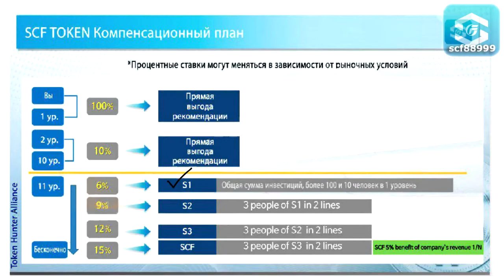Как устроена партнерская программа в SCF Token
SCFtoken Wallet– почему так важно иметь этот кошелек каждому!
Мой скайп olyshkaua
Мой Telegram @olyshkaua
При регистрации указывайте ЛОГИН ПРИГЛАСИТЕЛЯ!

Мои лично приглашенные указывают мой логин:
richlady369

Ссылки для скачивания приложения
Для скачивания SCF кошелька теперь действует одна ссылка как для iPhone так и для Android.

Регистрация бесплатная!
Логин пригласителя: richlady369
SCF Token Wallet стартовал 20 марта 2019 года
Super Coding Fly Token Wallet - это мультивалютный криптокошелек, который запустила биржа ZBMega. совместно с усилиями разработчиков CodingFly,
Биржа ZBMega, является подразделением ZB Group в Сингапуре.
Концерт ZB Group владеет 51% акций биржи ZB Mega Exchange
В концерн ZB Group входят такие биржи,как :
ZBG - суточный оборот $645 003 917 по данным CoinMarketCap
ZB.com - суточный оборот $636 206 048

Стоимость токена выросла с 20 марта 2019 года выросла с 0,10 до 2,75$

Пассивный доход:
- от 6 до 12% в месяц

Партнерская программа:
- 100% в первой линии от заработка каждого партнера ежедневно
- Со 2й линии по 10 линию - по 10% от заработка партнеров ежедневно

- С 11 и до бесконечности, в зависимости от карьерного статуса

✔Мой скайп olyshkaua
✔Мой Telegram @olyshkaua

Я и моя КОМАНДА - КАКАЯ ОТ НАС ПОЛЬЗА?
👍 В нашей команде: 👍
👉 - собственная техническая поддержка; 👈
👉 - дизайнерские решения вашего представления в интернете; 👈
👉 - мощный мотивационный блок; 👈
👉 - постоянно развивающиеся чаты в Skype. 👈
👉 - программа СТАРТ НОВИЧКА 👈
👉 - ПОШАГОВАЯ СИСТЕМА продвижения в интернете "От нуля до профи" - для развития любого бизнеса. 👈